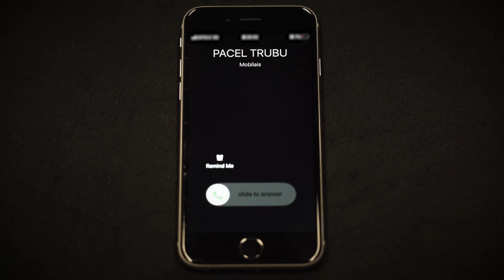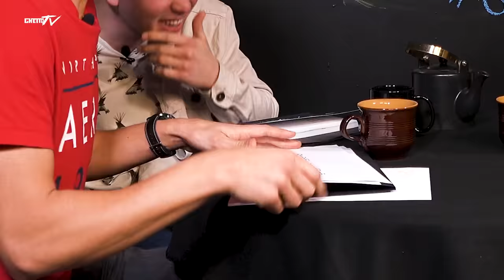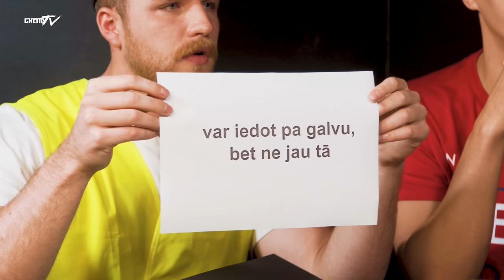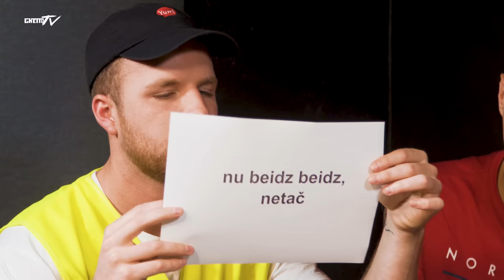ESKORTA MEITENES, BIJUŠO SKULPTŪRAS UN VANNA AR LIĶIERI - PACEL TRUBU #6 - Zalāns, Armis, Haris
"PACEL TRUBU" šovu, turpinām ar nākamo viesi, kas ir video veidotājs, Youtuber'is, Latvijas interneta zvaigzne - Armands Jaunzems. Vai viņš tika galā ar uzdevumu, skaties video🎞

"PACEL TRUBU" ir improvizācijas šovs, kur video redzamie varoņi izaicina viens otru uz zvanu, kādam konkrētam uzņēmumam, pakalpojumam vai cilvēkam. Veicot zvanu adresātam, par kuru pirms tam nebija nekādas nojausmas, papildus tiek sagatavotas frāzes, kuras obligāti jāiesaista sarunā, kas uzdevumu padara vēl interesantāku😂
Vienvārdsakot, esam iedvesmojušies no Krievijas komiķu šova "созвон".
Šī šova sērija, ieteicama no 18 gadu vecuma❗️